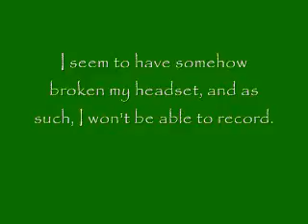Update Video the First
Well, here's an update...I'm not too happy about my situation.